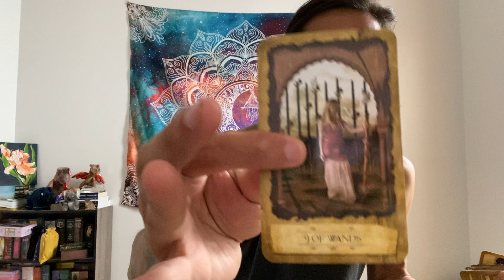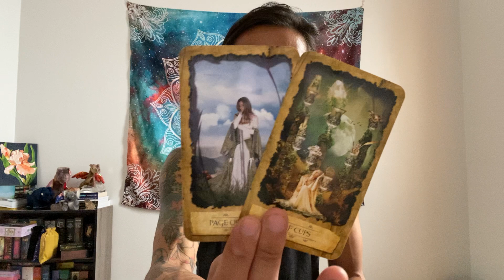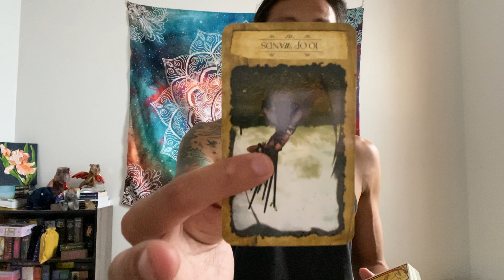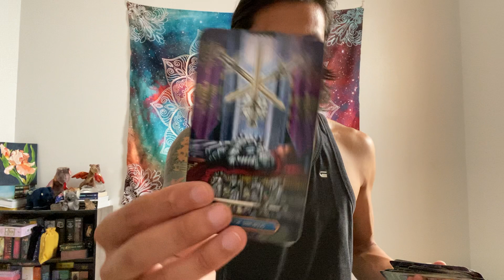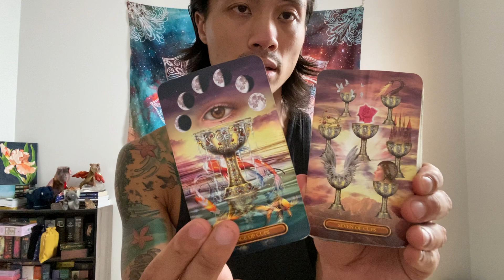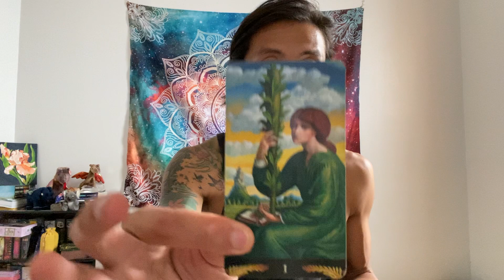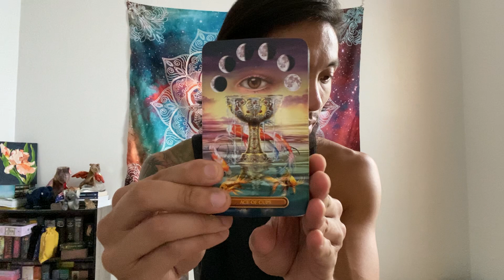Gemini-You are Not Taking Them Back Unless They Do the Work! They Want to But It's Too Hard for Them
This is a general love reading, "Is It A Good Idea to Reach Out?" for Gemini in Sun, Moon, Rising, and Venus signs for August 2021. These are for the Gemini people currently dealing with someone was is in no contact. We see if it's a good idea for you to reach out and if you did reach out what would happen.

Pre-Raphaelite Tarot